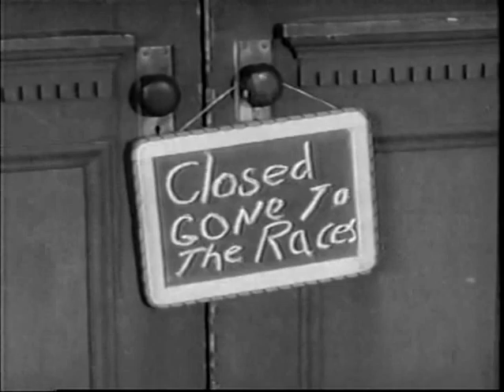Buffalo Bill Jr. LUCKY HORSESHOE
Starring ace stunt rider Dick Jones in the title role, Buffalo Bill Jr. along with his little sister and uncle, maintains order in their small Old West town.

LUCKY HORSESHOE: Judge Wiley's business is not doing so well due to the hard-to-beat prices of a competitor. Meanwhile, half of the supplies sent to the Indians always seems to go missing. Is there a connection between this new businesses low prices and the supply stealing?